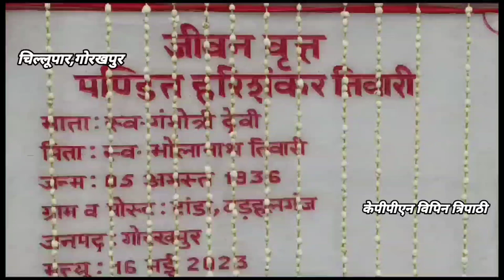पंडित हरिशंकर तिवारी की प्रतिमा का हुआ अनावरण.... kppn News